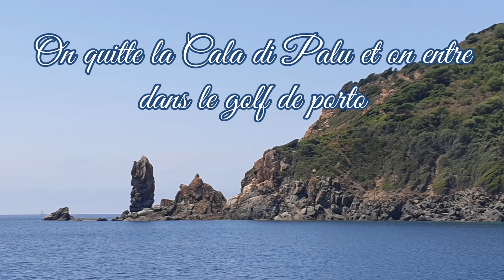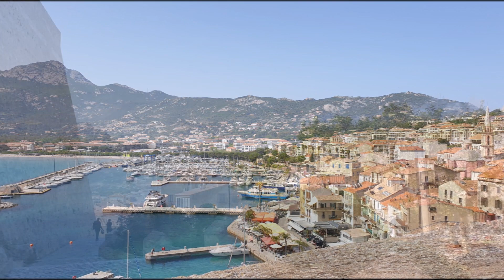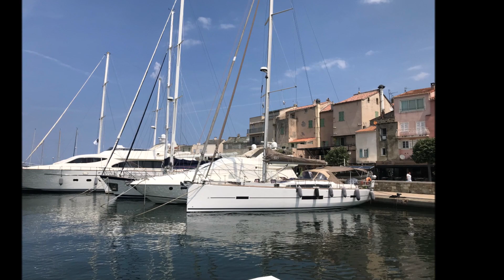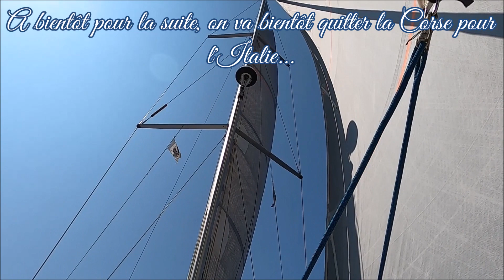#56 La corse on remonte vers le nord calvi le cap corse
On quitte Girolata, on remonte la Corse  vers Calvi.
Enfin un peu de voile.
Des orages sur les montagnes,  en mer rien ! ouf.
Bonne vidéo et à bientôt pour nos dernières navigations en France, en Corse.
Isabelle